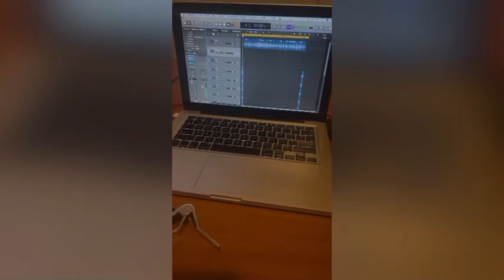Papa Diabaté - Dambé